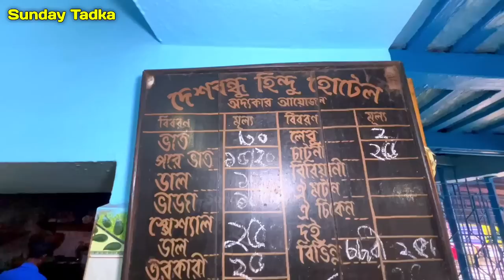মধুবাবুর হোটেলে শাল পাতায় রেয়াজি খাসির মাংস ভাত ও মাছ দিয়ে জমিয়ে ভুরিভোজ | Chandannagar Pice Hotel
72 বছরের পুরনো মধুবাবুর হোটেলে শাল পাতায় রেয়াজি খাসির মাংস ভাত ও মাছ দিয়ে জমিয়ে ভুরিভোজ করলাম | Chandannagar Pice Hotel | Sunday Tadka | Indian Food Walk

Desbondhu Hindu Hotel
Address: Laxmiganj Bazar, Barabazar, Chandannagar, West Bengal 712136